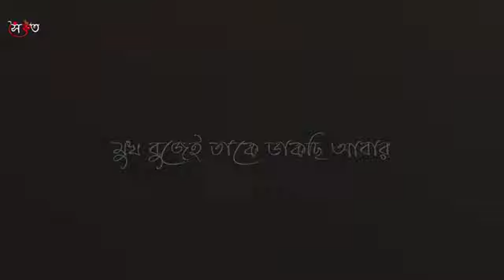Take olpo Kache dakhchi । bengali lyrical video । whatsapp status 💓💞